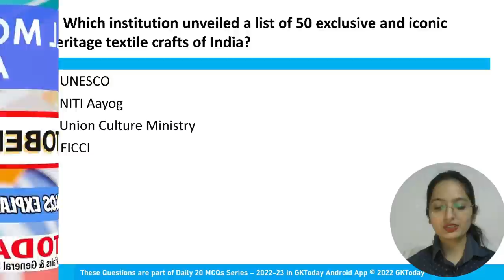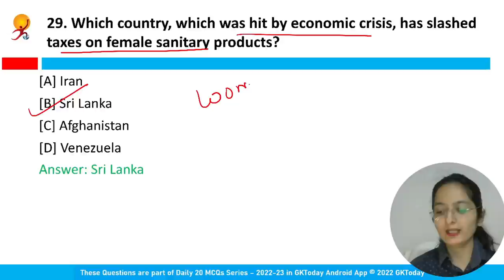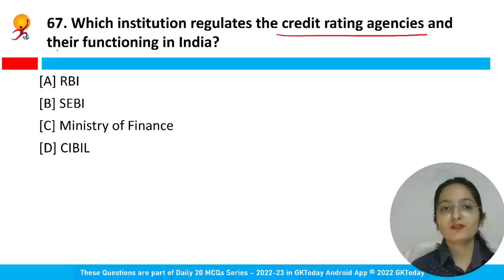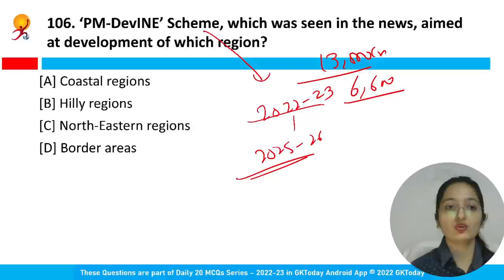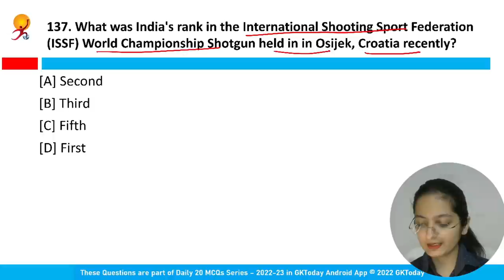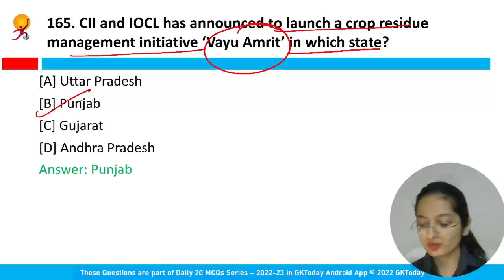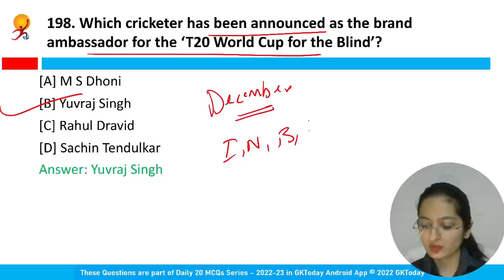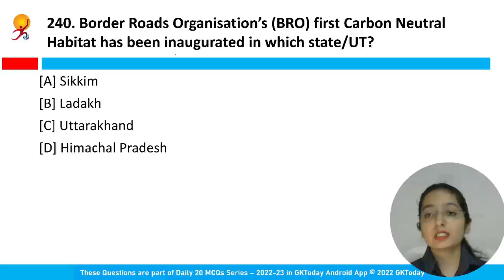October 2022 Full Month Current Affairs | GK Today Monthly Current Affairs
This video covers 200+MCQs  from GKToday current affairs October 2022 aimed to revise current affairs covering all important questions of October, 2022.  These questions are suitable for all one day exams where one-liner, straight forward, fact based questions are asked; for example SSC, Banking, CLAT, various entrance Examinations, various state level public service commissions examinations such as RPSC, BPSC, UPPSC, MPPSC, MPSC, KPSC, TNPSC, GPSC and so on.